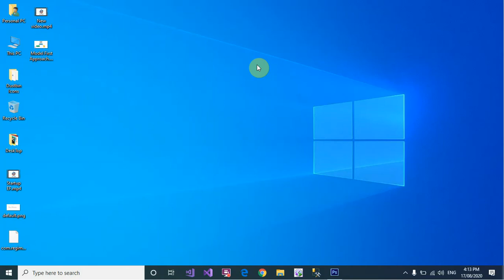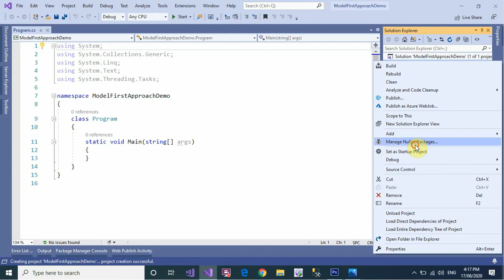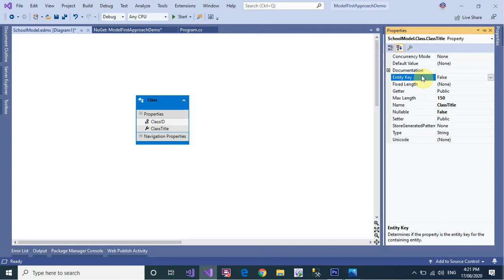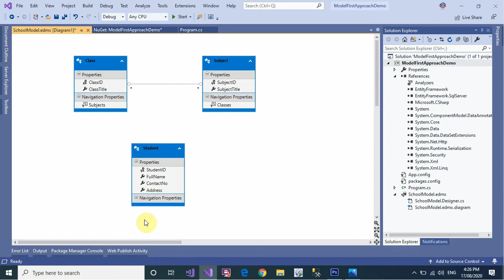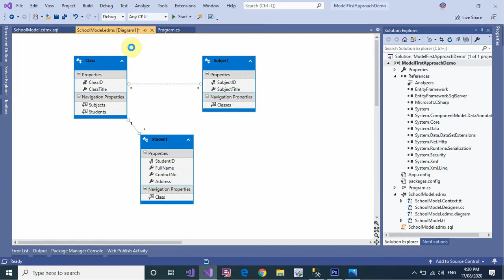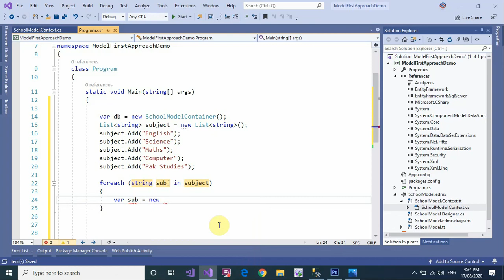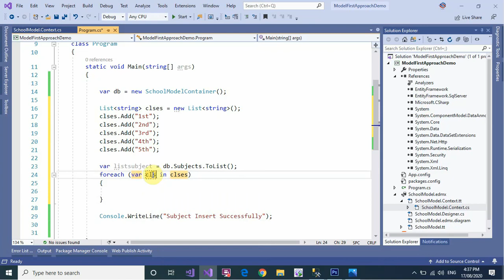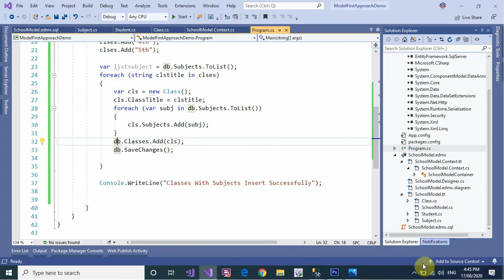Entity Framework Part 4 Model First Approach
Entity Framework Complete Course

Part: 04 Content:
1. Entity Framework Approaches?
2. Why we use different approaches in entity framework?
3. What is Model First Approach(Full Explain with good example)?
4. Model First Approach Entity Framework Visual Designer
5. Domain Classes
6. How to Create Database in Entity Framework Model First Approach